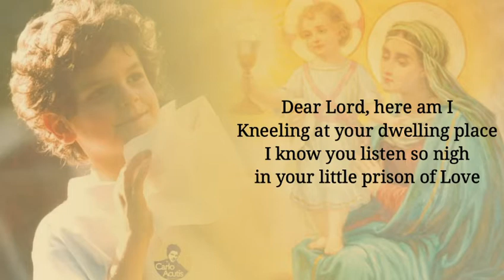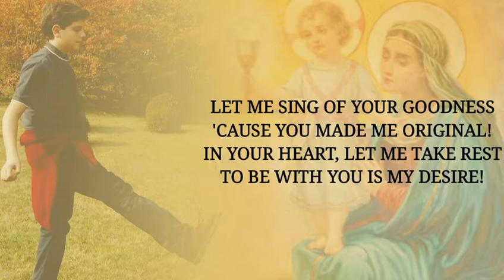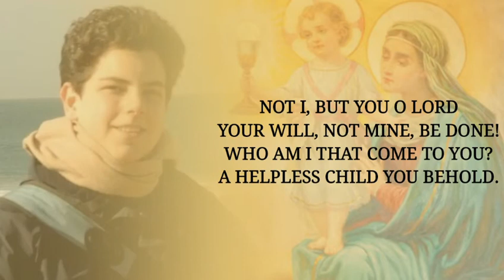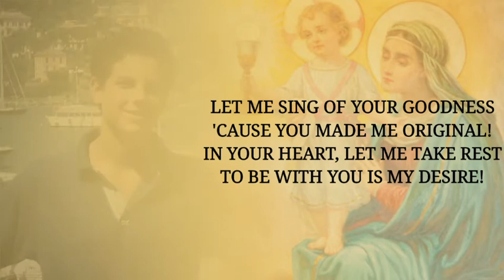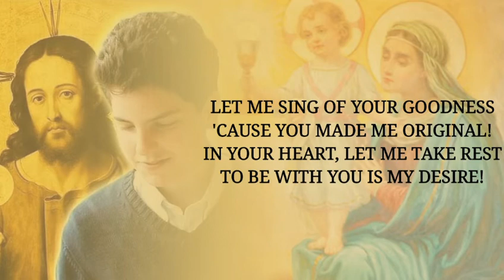NOT I BUT YOU OH LORD (MINUS ONE)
Song for Bl. Carlo Acutis